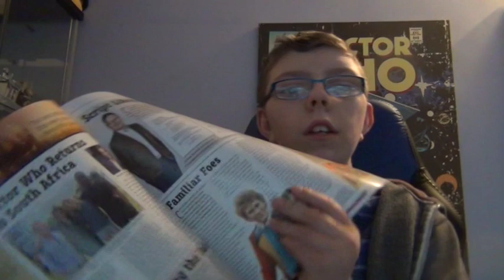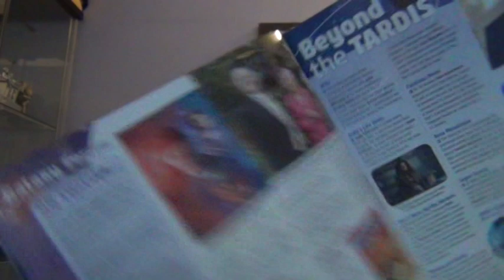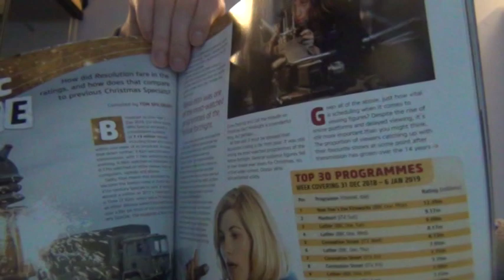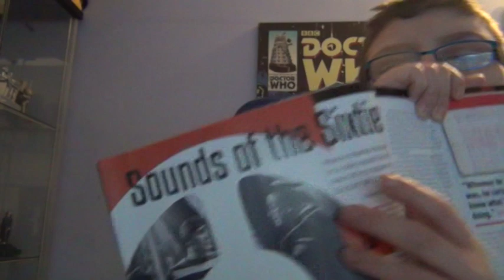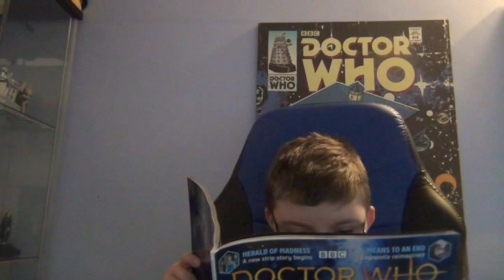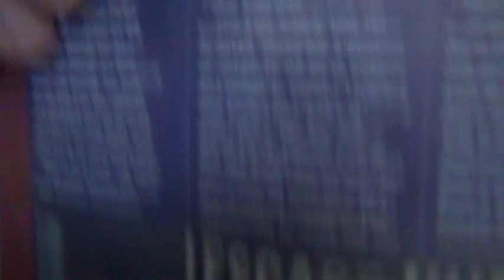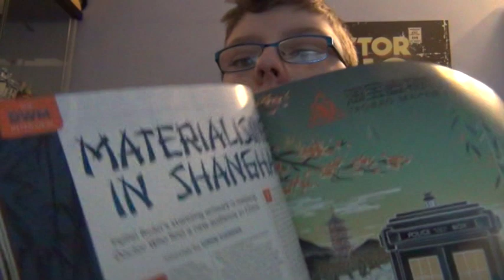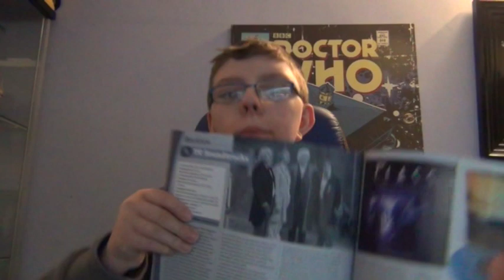Doctor Who Magazine Issue 535 Review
Here is my music.ly account This Tik Tok app is soooooo fun!